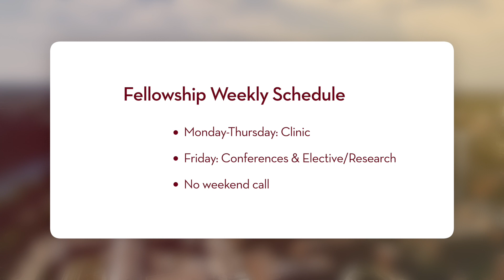Clinical Neurophysiology Fellowship - Dept. of Neurology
Welcome to the University of Minnesota Clinical Neurophysiology Fellowship Program. The CNP program is ACGME-accredited and was one of the first neurological subspecialties to gain accreditation.